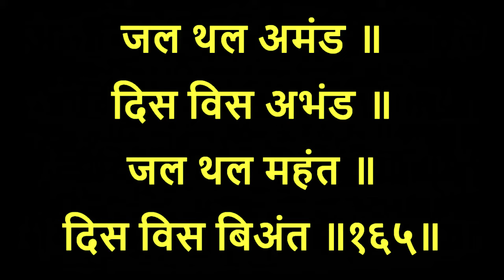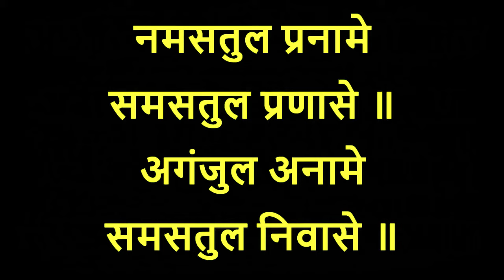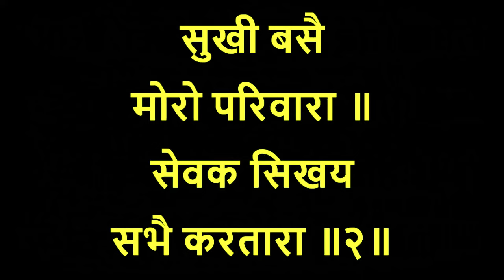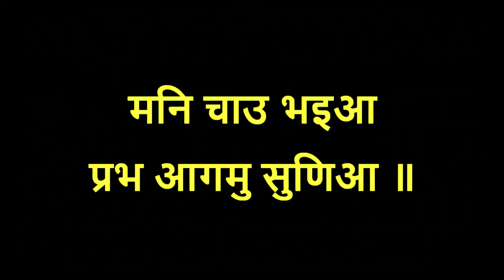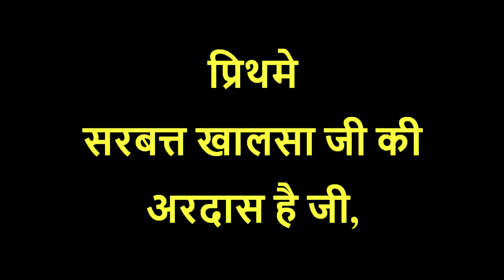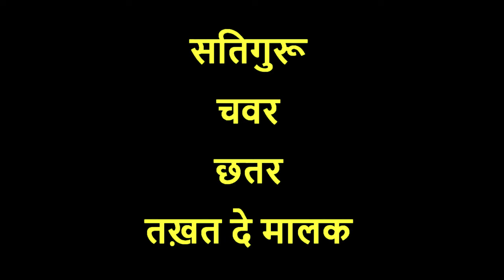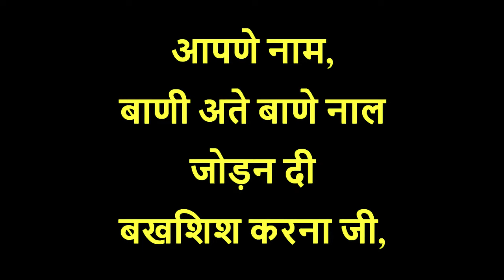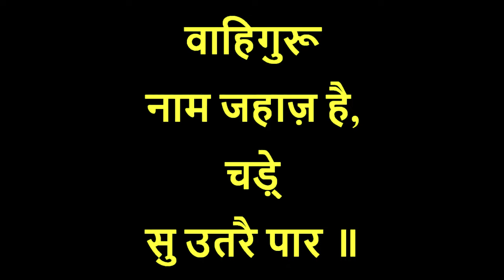Nitnem Sahib Full Path and ardaas with Hindi Lyrics, Fast 38 Mins, Gurbani Naam Jaap, Panj Baniya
Nitnem Sahib Full Path and ardaas with Hindi Lyrics, Gurbani Naam Jaap, full padh fast 38 mins, Gurbani Shabad Kirtan, Panj Baniya da padh, Waheguru Simran

नितनेम पाठ इन हिंदी, पंज बानियाँ का पाठ

Full Path by Bhai Manpreet Singh Ji Kanpuri
Panj Baniya Da Padh
1. Japji Sahib
2. Jaap Sahib
3. Tav Prasad Savaiye
4. Chaupai sahib
5. Anand Sahib
6. Ardaas